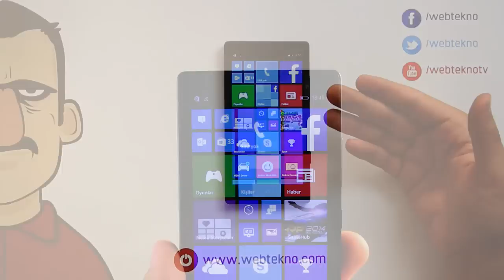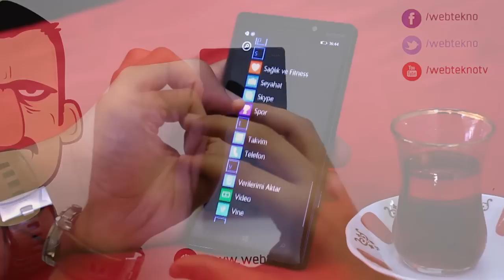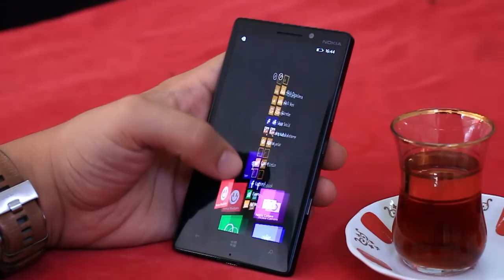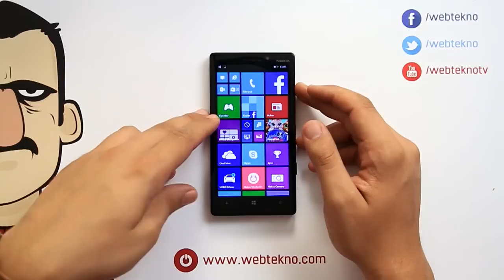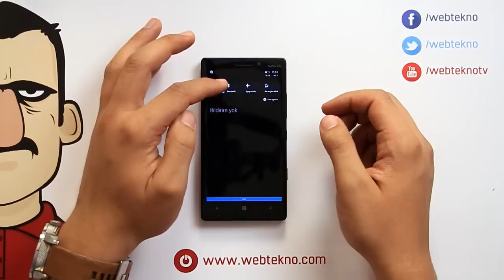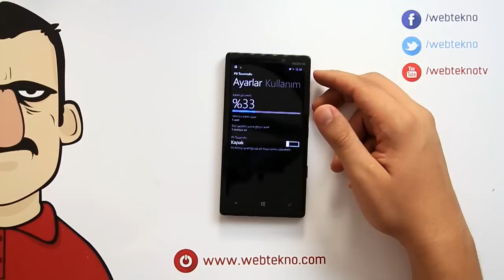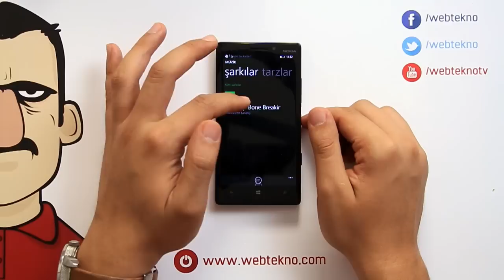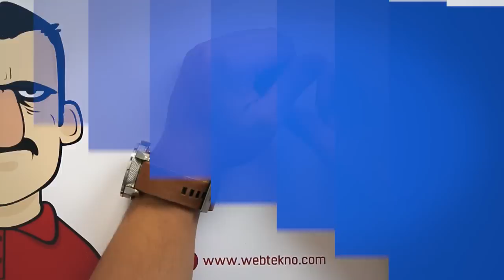Nokia Lumia 930 İncelemesi - Teknolojiye Atarlanan Adam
Teknolojiye Atarlanan Adam Nokia Lumia 930'u inceledi.